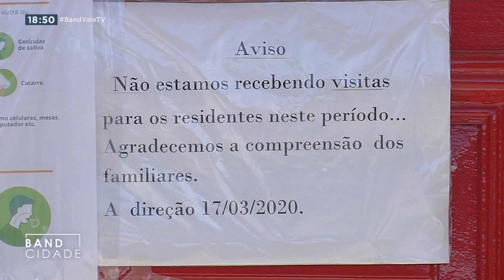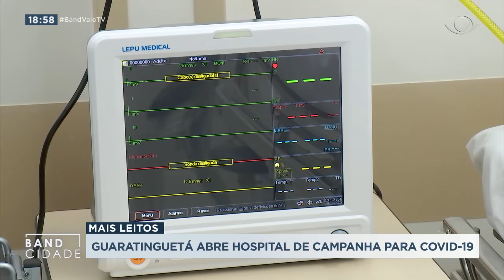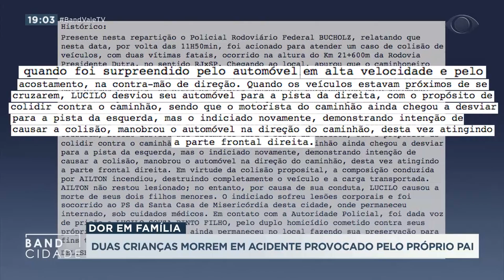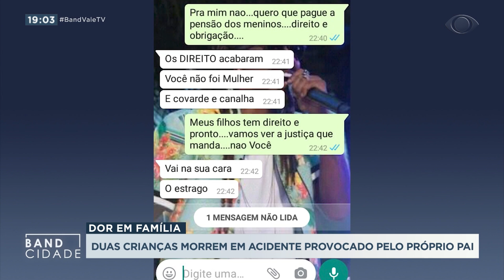BAND CIDADE 2ª EDIÇÃO 12 08 2020 PARTE 01